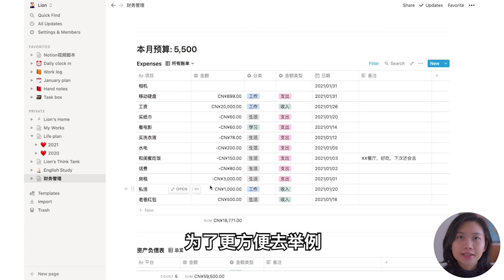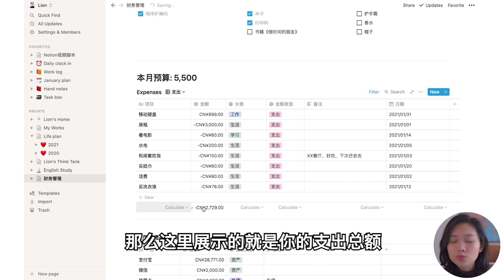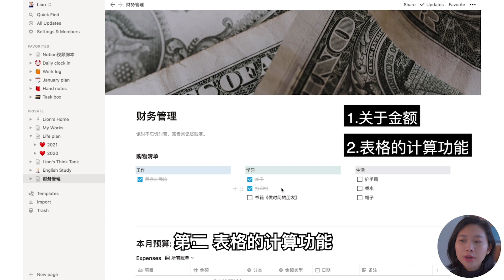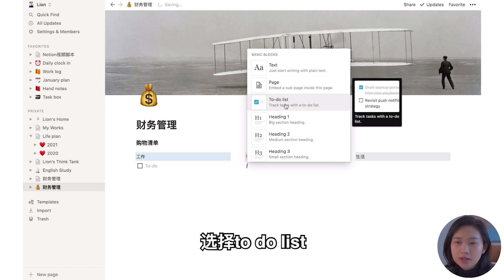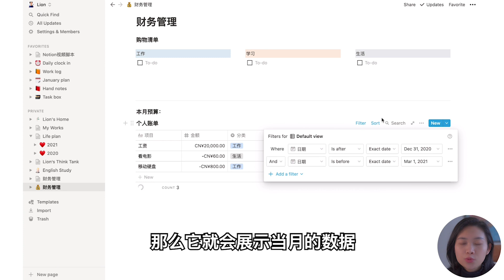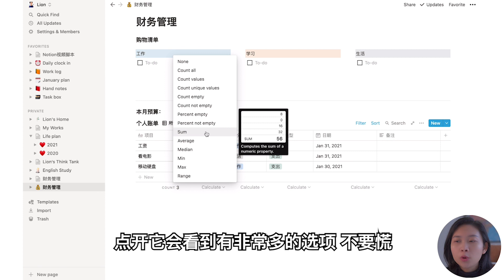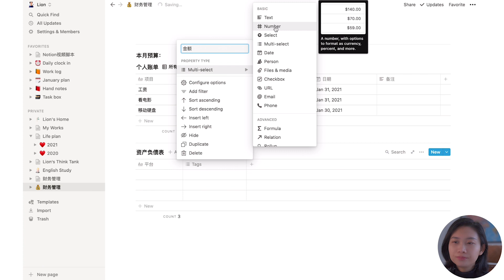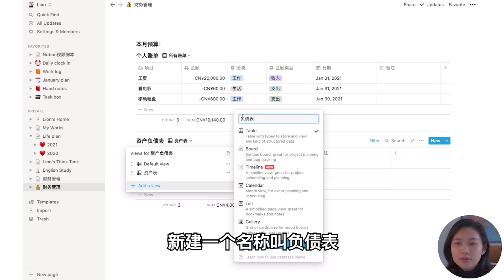Notion操作教程｜怎样做个人账本（Notion operation tutorial｜How to do personal financial management）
它来啦它来啦，Notion个人账本教程来啦，一起学起来吧

如果你想更多地看到我
公众号：即凉